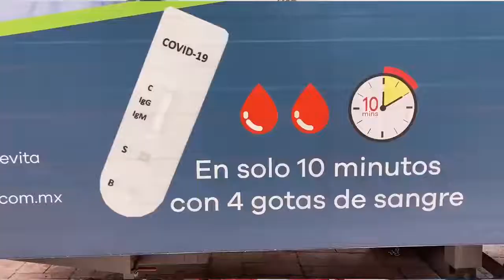EN ÁLVARO OBREGÓN SOMOS ALIADOS DE LA SALUD DE LA POBLACIÓN: LÍA LIMÓN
"En Álvaro Obregón, gracias a la iniciativa que tomamos en la alcaldía, se instalaron 8 módulos con pruebas rápidas que cuentan con todos los permisos y certificados requeridos, declaró la alcaldesa Lía Limón García, quien reiteró que en su demarcación “somos aliados de la salud de la población.

Dichos módulos para detección del COVID son la respuesta inmediata a la alta demanda que hay”.

En este sentido, la alcaldía ÁO ha facilitado espacios en lugares de gran afluencia para que la gente pueda acceder a las pruebas de detección de Coronavirus, con un costo accesible en apoyo a la economía familiar.

Esta estrategia responde al incremento de casos en la demarcación.

Del 20 de junio a la fecha, se han aplicado de 5 mil 400 pruebas en dichos módulos, en las que se reporta el 33.8 % de casos positivos.

Esto es prueba de la gran necesidad que tienen las y los vecinos de realizarse pruebas en ÁO, misma que no está siendo atendida por el gobierno de la Ciudad de México.

Es importante destacar que la alcaldía Álvaro Obregón, en atención a la salud de las y los vecinos, pone a su disposición los siguientes módulos, los cuales realizan las pruebas COVID a bajo costo de lunes a viernes, en horario de 8 de la mañana a 6 de la tarde:

● Salón de Usos Múltiples de la alcaldía en Calle 10 sin número de la colonia Tolteca.

● Parque Japón en Calzada Las Águilas esquina con Rómulo O'Farril.

● Parque Barragán en Avenida de Las Fuentes, Jardines del Pedregal, estacionamiento de Superama.

● Guadalupe Inn en Calle Manuel M. Ponce, glorieta de Valverde.

● Avenida Santa Lucía #281 de la colonia Colinas del Sur, a 10 metros del PILARES de Santa Lucía.

● Colonia Tlacopac en Calle Corregidora esquina con Tlacopac.

● Mercado San Ángel en Avenida Revolución sin número, locales 32 y 32

● Calle Centenario de Santa Rosa Xochiac.